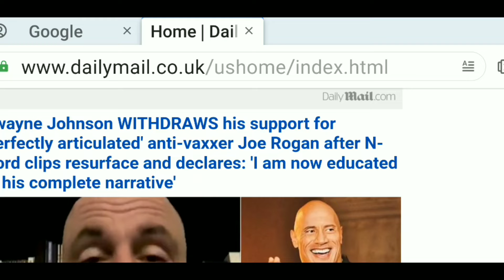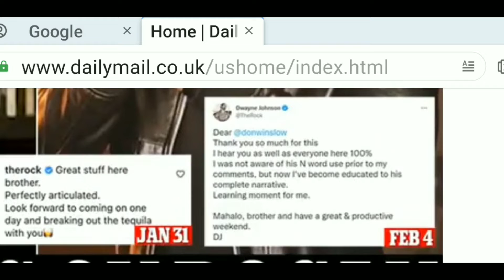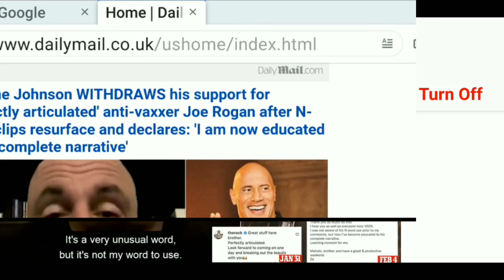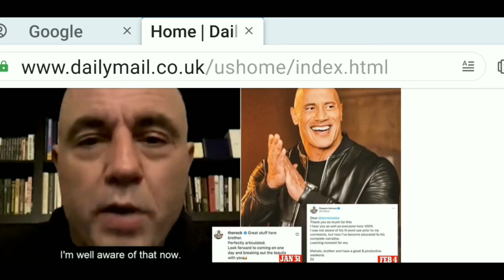Dwayne ‘The Rock’ Johnson Pulls Support From Joe Rogan After N-Word Clips Surface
Joe Rogan using the N-word has made Dwayne “The Rock” Johnson rescind his previous support of Rogan and his podcast “The Joe Rogan Experience.” Until Rogan’s racist comments surfaced, Johnson was one of the only mainstream figures to show Rogan support amid an exodus of artists from Spotify in protest of Rogan’s spread of COVID-19 misinformation.

Last week, Johnson commented on an Instagram video of Rogan addressing the controversy around his podcast, writing, “Great stuff here, brother. Perfectly articulated.” He even added that he looked forward to “breaking out the tequila” with Rogan and appearing on his podcast.

Johnson retracted his support of Rogan after singer India Arie shared several clips of Rogan using the N-word on his podcast, as well as one clip comparing predominantly Black neighborhoods to the “Planet of the Apes.” In a tweet responding to Don Winslow, Johnson wrote: “I was not aware of his N-word use before my comments, but now I’ve beco